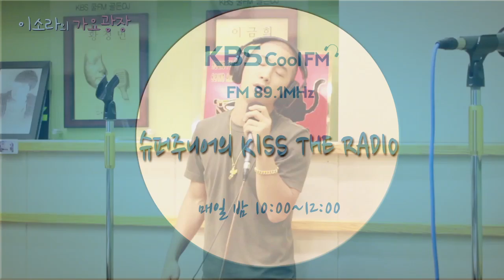라이브초대석 - 쇼리 SHORRY "스냅백 걸" 라이브 LIVE / 140827[이소라의가요광장]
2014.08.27 KBS Cool FM 89.1MHz 매일 12:00~14:00
라이브초대석 with 쇼리,럭키제이